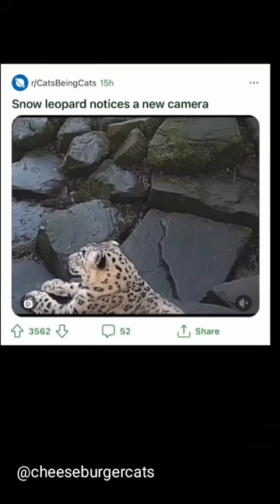snow leopard notices a new camera